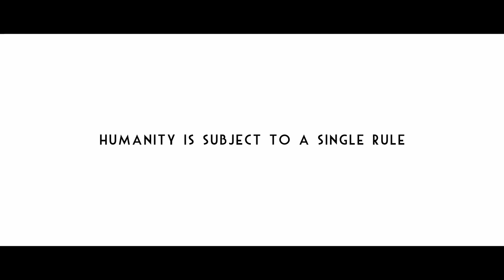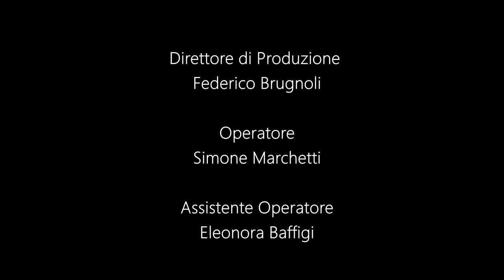Les Gladiateurs Modernes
Due lottatori sono costretti a sfidarsi per la sopravvivenza all’interno di un’arena, mentre un pubblico in festa si gode lo spettacolo.

Regia e Sceneggiatura: Maria Altomare Bucci, Lorenzo Petrangeli
Cast: Luca Parisi, Gianmarco Macina
DoP: Asia Castagna
Direttore di produzione: Federico Brugnoli
Segretaria di produzione: Aleksandra Relidzinska
Operatore: Simone Marchetti
Assistente operatore: Eleonora Baffigi
Aiuto operatore: Antonella Massaro
Data manager: Antonella Massaro
Fotografo di scena: Marcello Montinaro
Aiuto regia: Adriana Vita
Assistente alla regia: Valerio Pampaglini
Organizzatore scene di massa: Milad Carrara
Segretario di edizione: Diletta Salvo
Capo elettricista: Andrea Cacioppo
Elettricista: Letizia Ruggenenti
Macchinista: Matteo Genovese
Fonico di presa diretta: Giulia Santoro
Microfonista: Marco Latella
Montaggio: Valerio Bandini
Referente props: Federico Brugnoli
Costumi: Maria Altomare Bucci, Lorenzo Petrangeli
Trucco: Aleksandra Relidzinska, Federico Brugnoli
Montaggio audio: Valerio Bandini
Missaggio audio: Valerio Bandini
Personaggi secondari: Giorgi Friz
Figurazioni: Paolo Cirrincione, Rocco Spataro, Daria Makarenko, Beatrice Ponzo, Donatella Sveva D’Onorio, Milad Carrara, Michele Montalto, Alessandra Mirra, Jesus Ocque, Brando Maxwell, Filippo Polverini, Erika Cervone